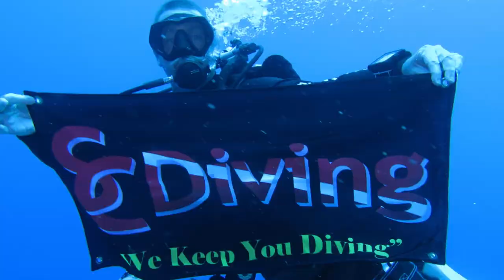SCDiving | You can scuba if you want too (Scuba Dance Song)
You can Scuba if you want to!  The Scuba Dance Song!

Are you ready to join the SCDiving Scuba Family?  Contact the SCDiving Dive Shop and get started today.